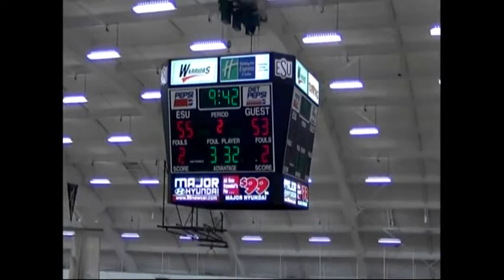Dylan Edgar: SU Men's Basketball #21 (College Highlights)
College highlights of SU men's basketball center Dylan Edgar -- NABC All-Region and All-PSAC East performer